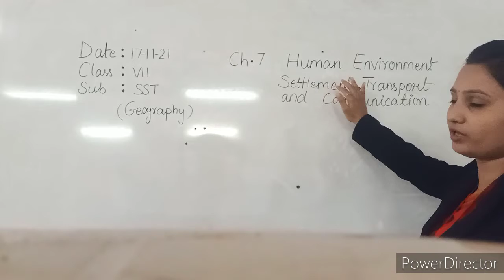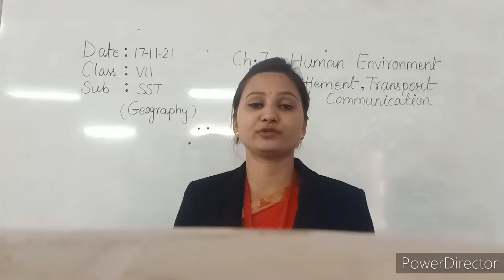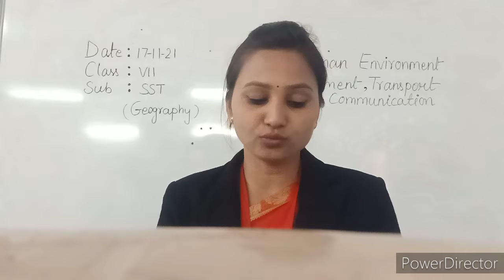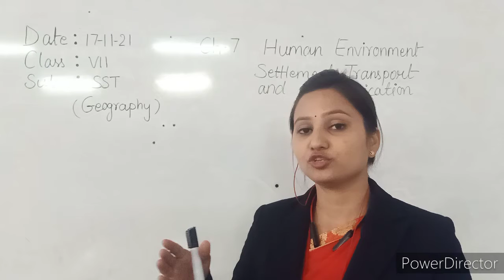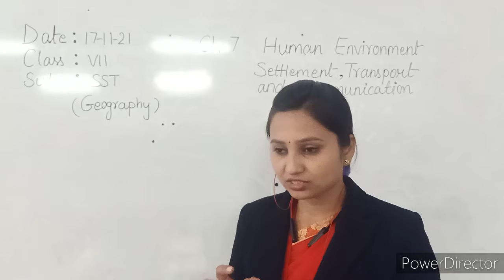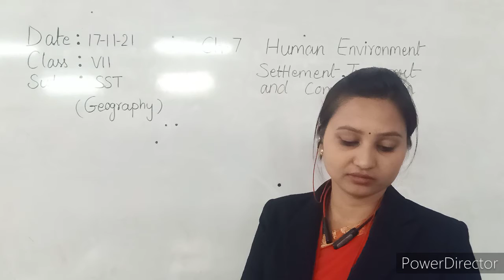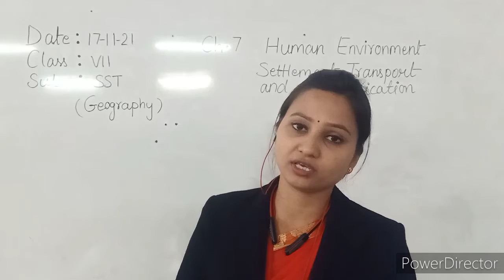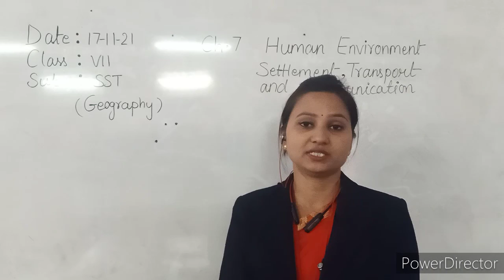Class VII social studies 17-11-2021 by Shalini Rawat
Class VII social studies ( history) 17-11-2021 by Shalini Rawat